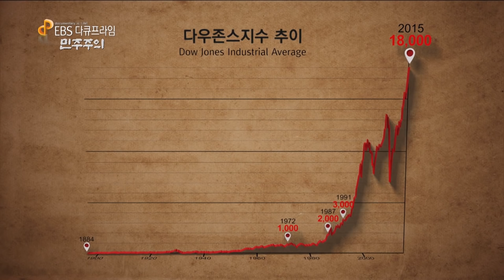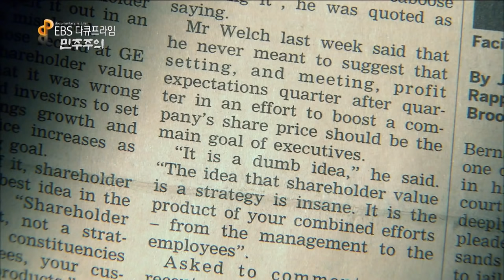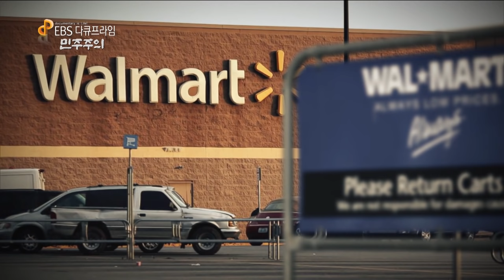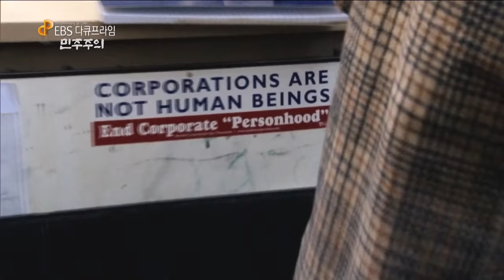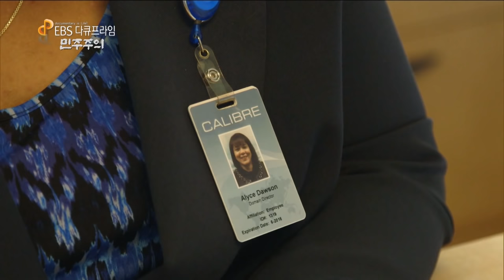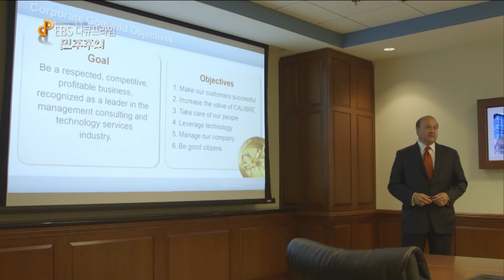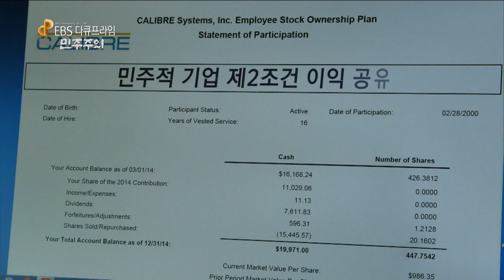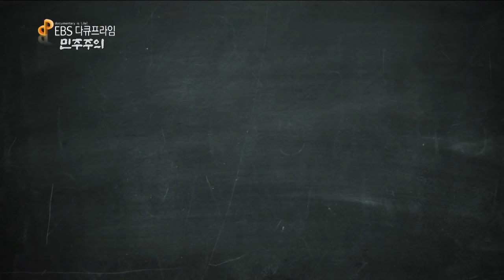중산층 몰락과 양극화를 불러온 주주 자본주의, 민주주의는 기업의 문턱을 넘을 수 있을까? | 다큐프라임 - 민주주의│골라듄다큐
※ 이 영상은 2016년 5월 30일에 방송 된 《다큐프라임 - 민주주의 4부 기업과 민주주의 》의 일부입니다.

2011년 8월 11일, 미트 롬니 공화당 후보가 '기업도 인간이다'라고 발언하면서 미 대선에서 '기업은 인간인가' 논쟁이 거세게 불었다.

이 논쟁은 2010년 미국 연방대법원에서 기업의 선거자금 지원을 제한할 수 없다는 판결에서 비롯되었고, 이제 기업은 민주주의가 침범하기 어려운 독립된 영역을 구축하고 자신의 영향력을 지속적으로 확대하게 만들었다.

기업은 어떤 존재일까?

과연 기업은 자유민주주의의 주인으로 대접받을 자격이 있는 것일까?

✔ 프로그램명: 다큐프라임 - 민주주의 4부 기업과 민주주의